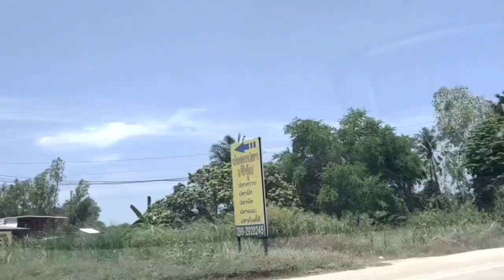พระพิฆเนศร้างตะเคียนเตี้ย#ชลบุรีระยอง